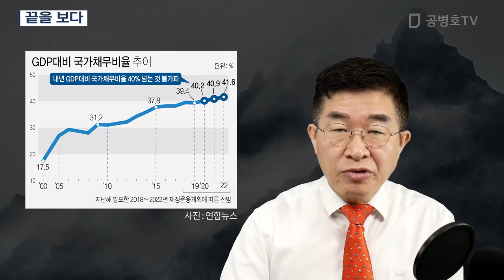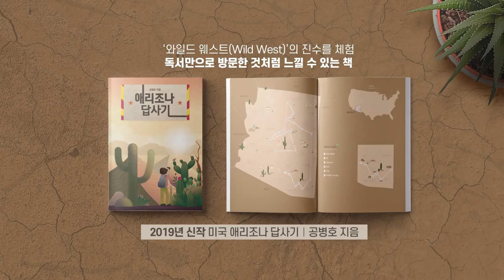끝을 보다 [공병호TV]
끝을 보다
긴급재난생계비 현금 지원#포퓰리즘
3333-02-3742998 카카오은행 (예금주 : 공병호) / (텔레뱅킹 : 090 & 은행코드 : 90)